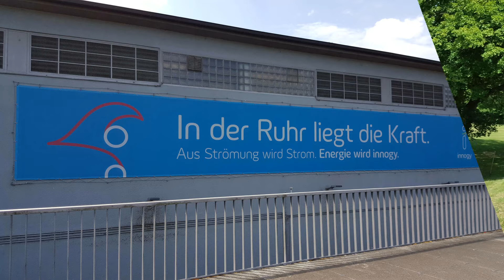#37 - Stauwehr Baldeneysee (Essen)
Der Baldeneysee ist ziemlich bekannt. Hier ein paar Aufnahmen von einem Spaziergang rund um das Stauwehr.